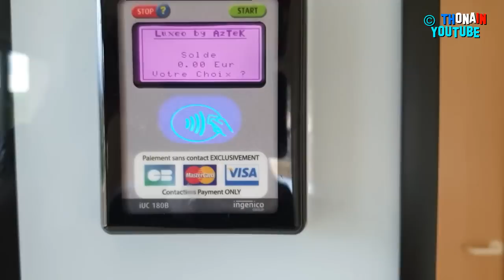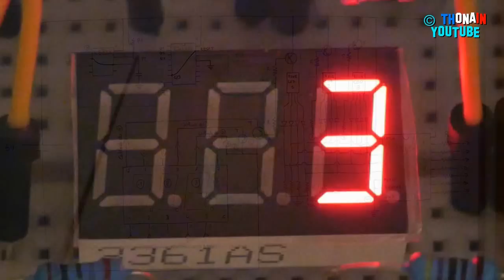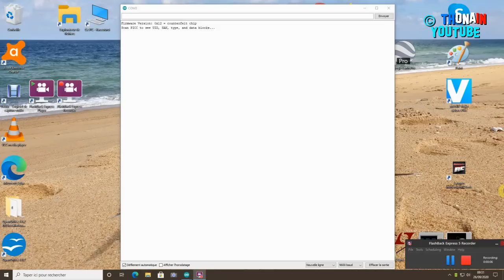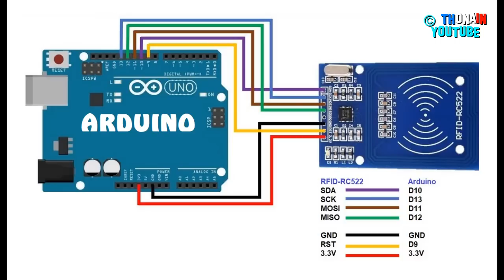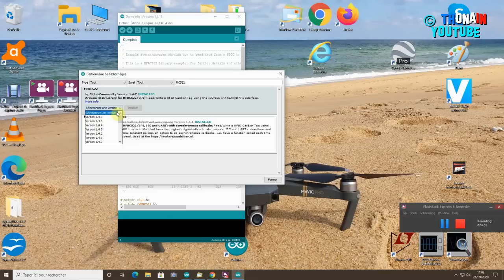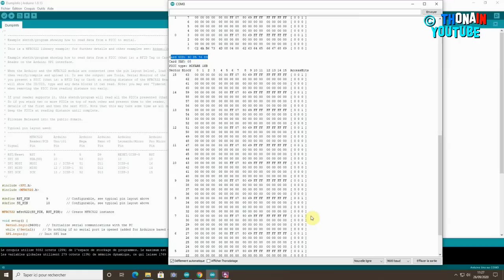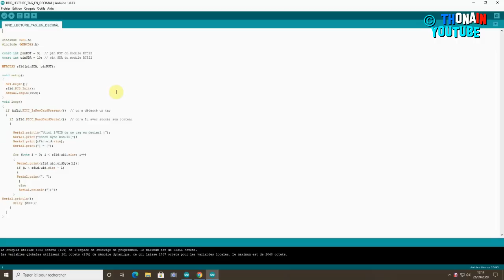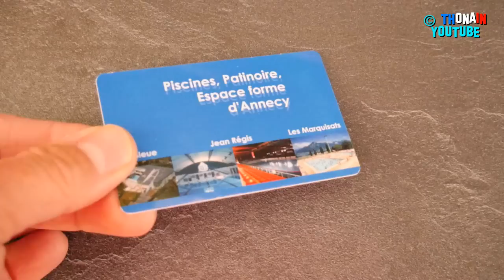TRONIK AVENTUR 279 - RFID : C'EST QUOI - INITIATION avec ARDUINO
Dans cette première vidéo RFID, je vous partage ma découverte de la technologie RFID. Ensuite, je vous explique comment utiliser le module RFID RC522 avec une carte Arduino Uno. ( on va voir comment lire le numéro d'identité UID d'un badge )

Lien vers le code Arduino qui permet de lire le numéro d'identité d'un badge RFID en DECIMAL :

Je ne mets pas le code du DUMPINFO qui lit ce même numéro d'identité en Hexadécimal car il est dans les exemples de la bibliothèque MFRC522